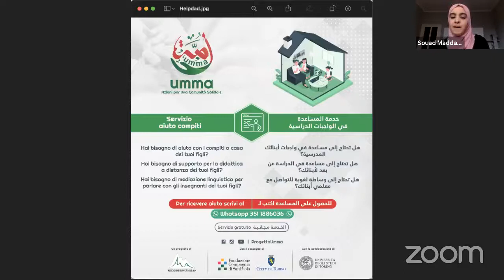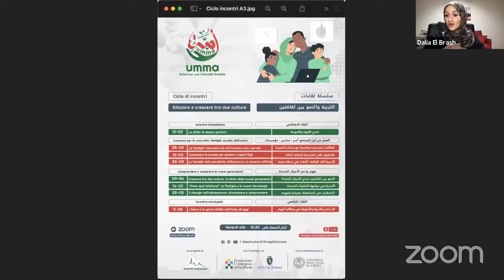5° Ciclo incontri “La sfida delle nuove generazioni” | اللقاء الخامس: تحدي الأجيال الجديدة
أربعة شباب من الجيل الثاني ناشطون في مجالات عملية واجتماعية مختلفة سيرافقوننا في استكشاف تحديات النمو بين الثقافتين الإيطالية والعربية وكيف تمكنوا من تحويل هذه التحديات إلى فرص للنجاح والنشاط الاجتماعي
من خلال كلمات هؤلاء الشباب، سيتمكن الآباء والأمهات من فهم أعمق لعالم أبنائهم واكتساب الأدوات اللازمة لدعمهم بشكل فعال
Quattro giovani di seconda generazione attivi in ambiti lavorativi e sociali diversi ci guideranno nell'esplorazione delle sfide di crescere tra due culture e come sono riusciti a trasformare queste sfide in opportunità di successo e attivismo sociale.
Attraverso le parole di questi giovani, i genitori potranno comprendere ancora più a fondo il mondo dei loro figli e acquisire strumenti per sostenerli in maniera efficace.